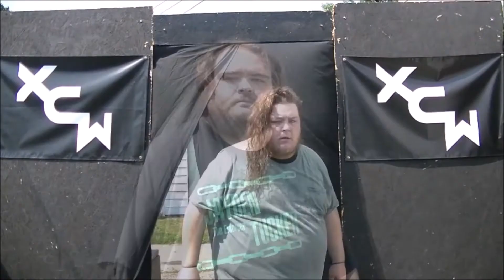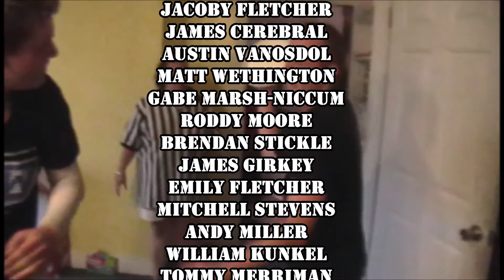No False Finish with Chris Jones (S.5 E.6)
On This Episode on No False Finish, Chris sits down with Fletch to revisit EBW Backyard Bash from 2014 which includes the epic street fight match for the EBW Championship between Chris Jones & Austin Khaos